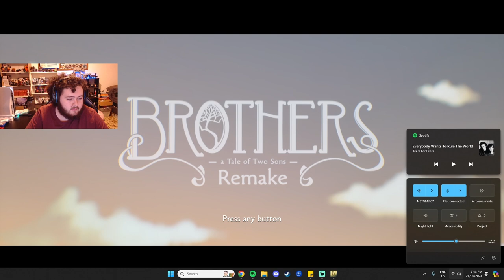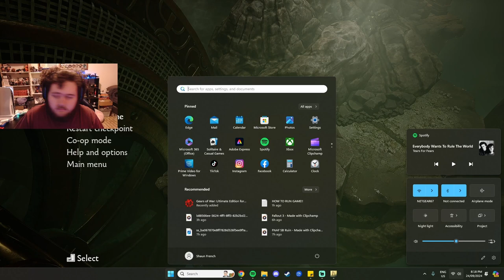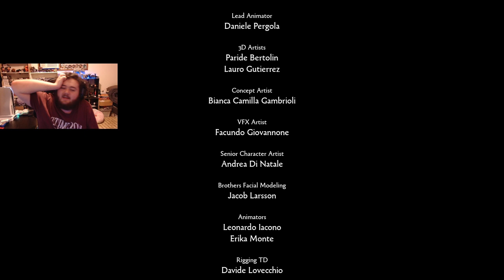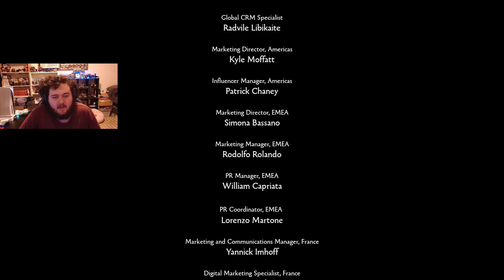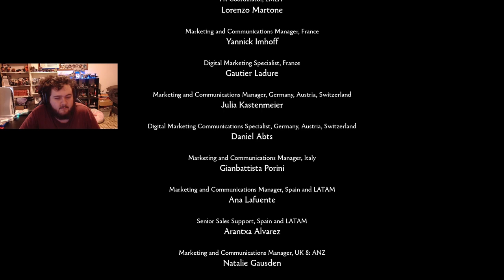Brothers: A Tale Of Two Sons Is Incredibly SAD!